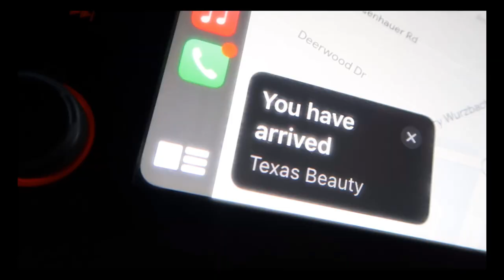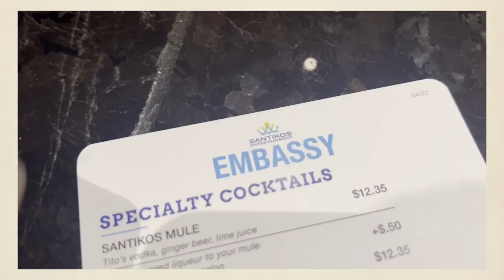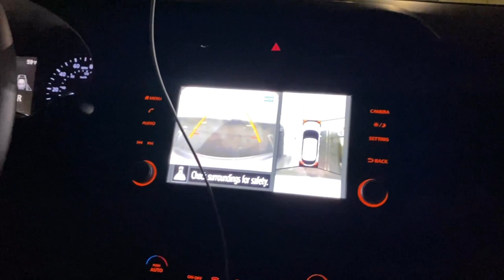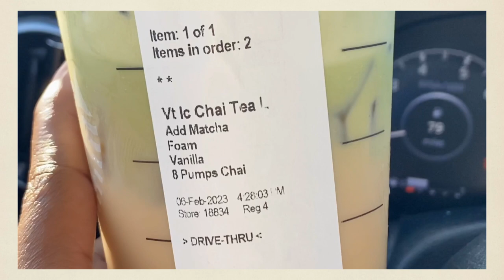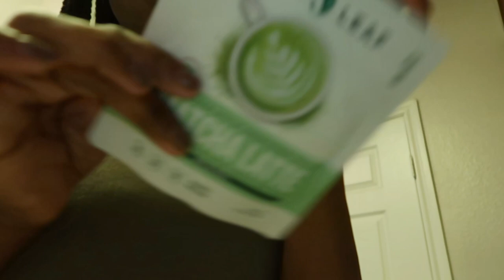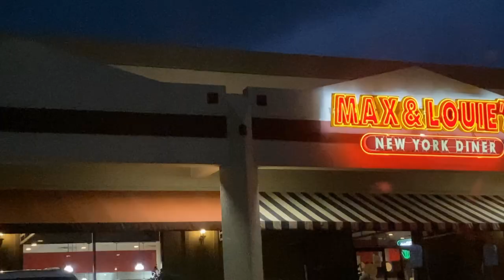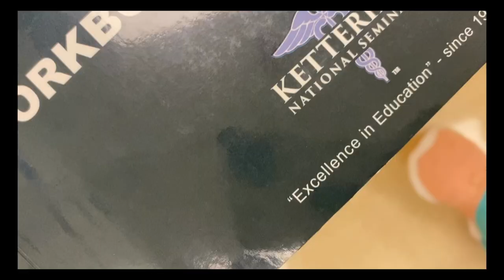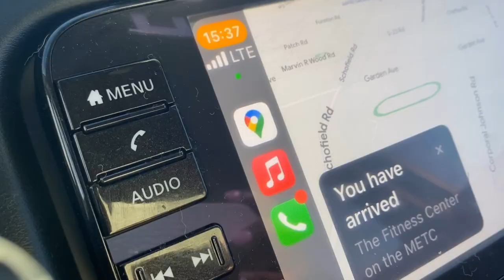MOVIE DATE | new braids | mani+ pedi | VLOG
Hey battlebaenation coming along with me while i do regular stuff

LOCATION: Fort Sam Houston TX
BIRTHDAY: June 1992
ETHNICITY: African American
HIGHT/WEIGHT: 5'1/120lbs
DAUGHTER: Amia, born September 2017
SON: Dariyon, born November 2010